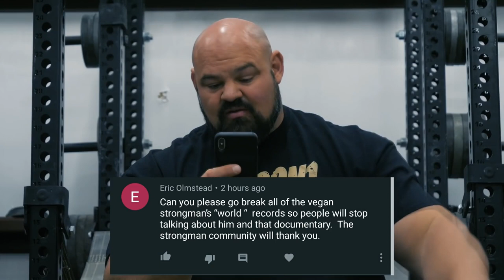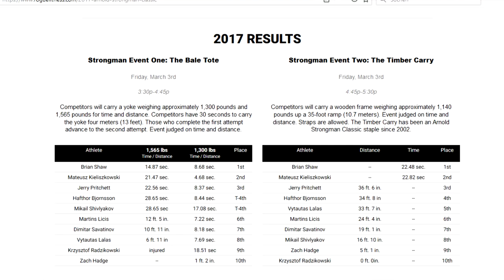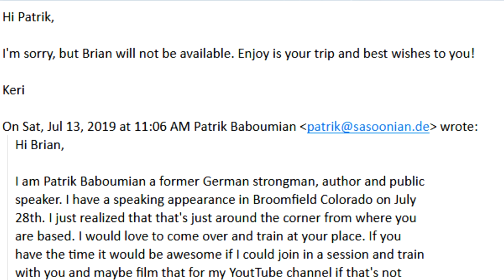Brian Shaw vs. Patrik Baboumian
So after 4 time World's Strongest Man winner Brian Shaw challenged me to train with him and choose an exercise to compete against him in. I respond with this video and I'm looking forward to meet Brian soon. After being retired from competitions for more than 3 years I will start preparing for this in late December and hopefully meet Brian for the battle the first half of 2020. I will keep you updated on this and I think this is going to be a lot of fun for all of us ;)